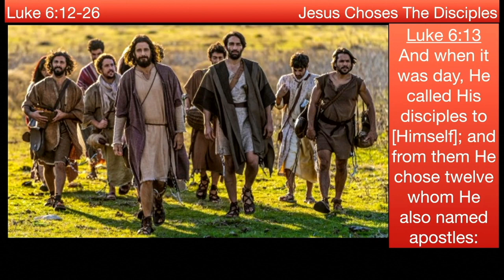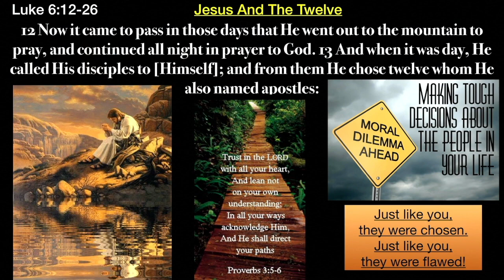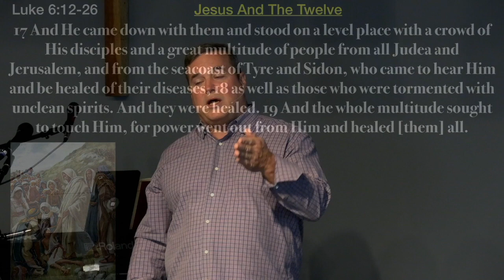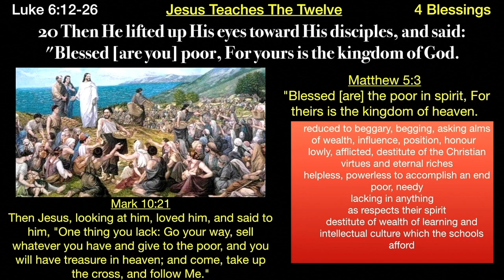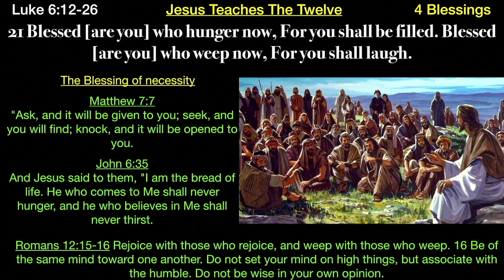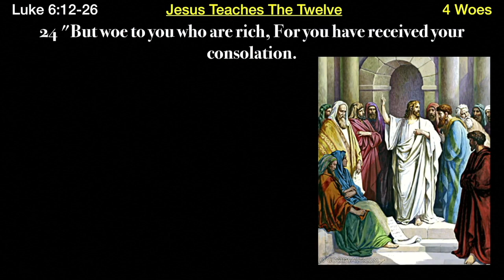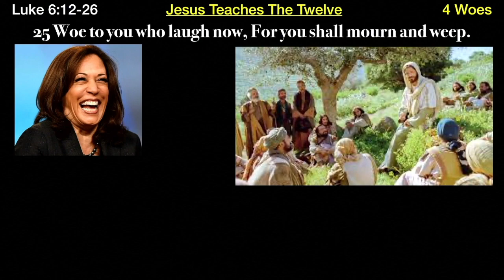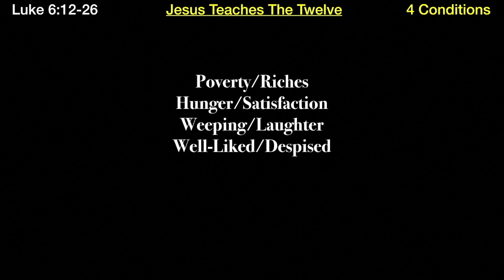** Luke 6:12-26 - Jesus Choses The Disciples ** | Grace Bible Fellowship Monmouth County | Sermons